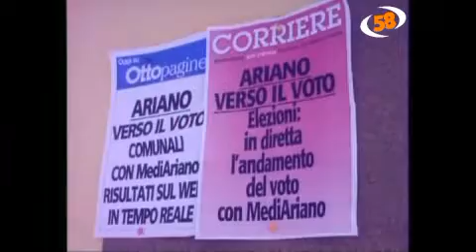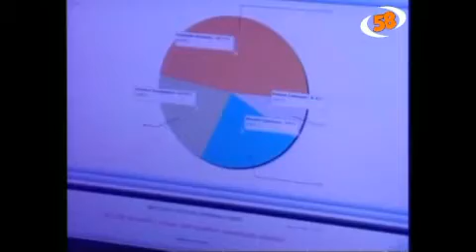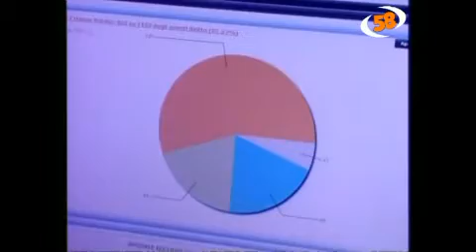notte scrutinio canale58